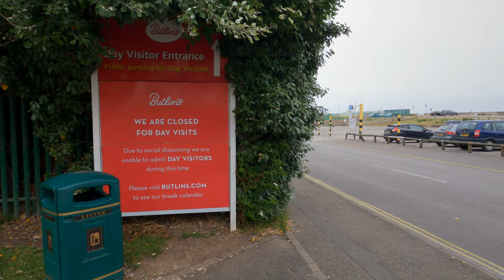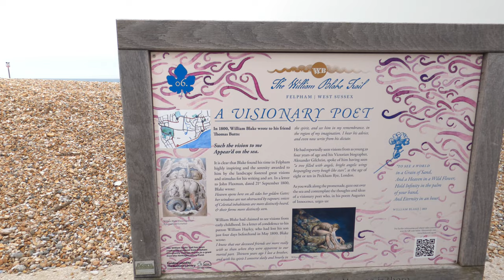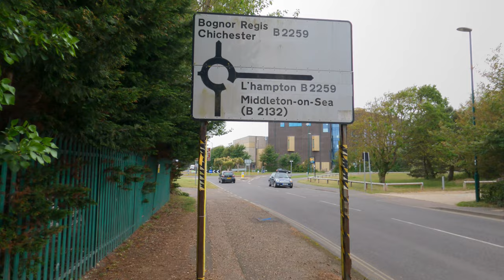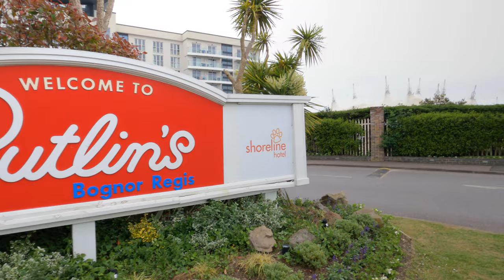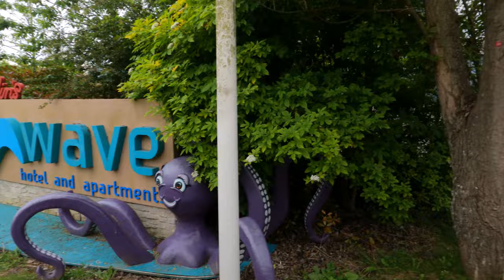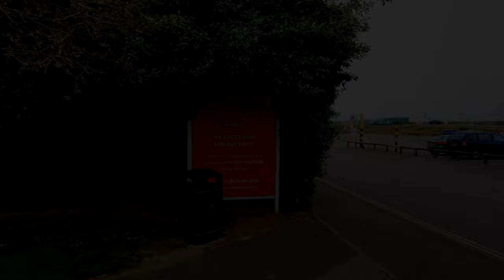Butlins Exterior - Lobster Pot Cafe & Felpham Beach (2021) 4K|60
REQUESTED VIDEO - We will try to do requests that sit within Hampshire and West Sussex, though we do have a baby and times might get busy. We hope to go further afield as our experience improves!

We walk round the whole of Butlins' exterior, first from the day visitor entrance to the Lobster Pot Cafe, onwards a little to Felpham Beach, then back up via Upper Bognor Road.

Chapters:
0:00 Butlins Day Visitor Entrance
10:50 Felpham
12:35 Lobster Pot Cafe
13:50 Beach Huts
14:50 Felpham Beach
16:30 Beach Walk
22:00 Upper Bognor Road
26:00 Butlins Main Entrance
31:25 Wave Hotel Entrance

Location: Upper Bognor Rd, Bognor Regis PO21 1JJ - Canning Rd, Bognor Regis PO22 7AF

Wind Muffler: YOUSHARES Zoom H1n Recorder Foam & Furry Indoor/Outdoor Windscreen Muff
Sound Recorder: Sony ICD-UX533

🖥️ PC for Rendering Specifications:
CPU: i7 6700K
GPU: RTX 2060 Super
Motherboard: Gigabyte Z170XP-SLI-CF
RAM: 16GB
SSD: 500GB
HDD: 3TBs
Seagate Expansion Drive: 3TBs

📷 GoPro settings:
Res|FPS: 4K|60
Lens: Linear + Horizon Leveling
Hypersmooth: On
Protune -
Bit Rate: High
Shutter: 1/480
White Balance: 5000K
ISO Min: 100
ISO Max: 400
Sharpness: Low
Color: GoPro
Wind: Off

We wish to continue improving the quality of our videos, please feel free to provide feedback in the comments.

👍 Liking our video
👀 Watching the video all the way through
✒️ Leaving a comment
🥰 Sharing the link